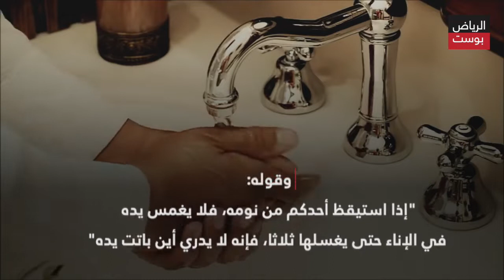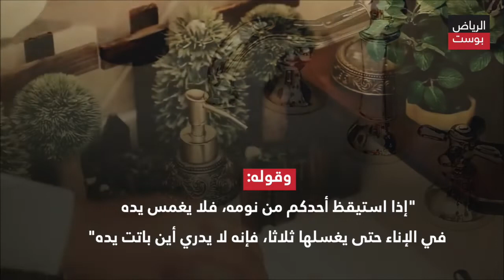مجلة ⁧‫أمريكية‬⁩ تستشهد بتعاليم النبي محمد، لمواجهة وباء ⁧‫كورونا‬⁩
بالاتفاق مع موقع ‏⁧‫الرياض_بوست‬⁩